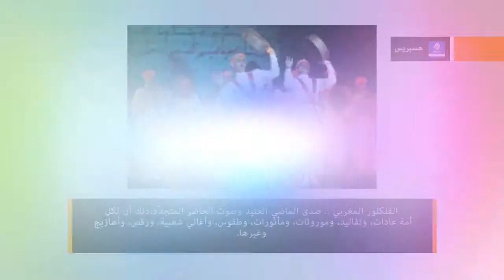الموجزالإخباري-الصباحية-ليوم الأربعاء17يوليوز2013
الفيديوهات:

مهاجرون إسبان في المغرب

المختصرات :

نقلت مصادرطبية في مصر،الثلاثاء،أن7أشخاص قتلوا وأصيب261في اشتباكات ببعض مناطق القاهرة منذ ليل الاثنين وحتى فجرالثلاثاء،واعتقال أكثر من 400،وسط استمرار العنف الذي تشهده مصر منذ عزل الرئيس محمد مرسي.

حثت السعودية كبار السن والمصابين بأمراض مزمنة على تجنب أداء الحج هذه السنة في إطار الإجراءات الاحترازية للوقاية من فيروس كورونا الذي أدى إلى وفاة38 شخصا في المملكة.

يسود الشارع المصري جدل واسع بسبب"دعوات تحريض على اللاجئين السوريين والفلسطينيين المقيمين في البلاد"،وذلك بعد أن دعا عدد من الإعلاميين"المصريين للتصدي للجاليات العربية التي تتدخل في الشأن الداخلي للبلاد".

اعتبر المجلس التنفيذي لصندوق النقد الدولي أن السعودية من أفضل البلدان أداءا بين أعضاء مجموعة العشرين في السنوات الأخيرة، مشيراً إلى أنها الأفضل مساهمة في استقرار الاقتصاد العالمي.

اكد ممثل مغربي معروف صحة شكوك المغاربة حول فبركة الكاميرا الخفية للقناة الثانية "جارومجرور". وقال"راه غير لكذوب.راه ما كاميرا خفية ما والو.كنتافقو مع المنتجين على كلشي وكنمثلو دور".

أقرت محكمة أميركية أن طبيب أسنان في أيوا لم يقم بـ"التمييز القائم على الجنس" ضد مساعدته عندما طردها لكونها "جذابة للغاية".

يستعد أنصار الرئيس المصري المعزول محمد مرسي ومعارضوه لتنظيم مظاهرات حاشدة،وسط رفض من أنصار مرسي لمنشورات جديدة ألقت بها طائرات الجيش عليهم لمطالبتهم بفض الاعتصامات.

القائمون على تشغيل طائرة بدون طيار تابعة للجيش الاسرائيلي قاموا بانزالها بسبب خلل فني قرب الحدود مع مصر.وقام الجيش بتمشيط المنطقة وعثرعلى الطائرة قرب الحدود الاسرائيلية المصرية.

صرح عبد الله بوانو قيادي حزب المصباح،ورئيس فريقه البرلماني بمجلس المستشارين،بأن حزبه قرر فتح المشاورات مع جميع الأحزاب المغربية لتعويض حزب الإستقلال .

الفلكلور المغربي .. صدى الماضي العتيد وصوت الحاضر المتجدّد،ذلك أن لكل أمة عادات، وتقاليد، وموروثات، ومأثورات، وطقوس، وأغاني شعبية، ورقص، وأهازيج وغيرها.